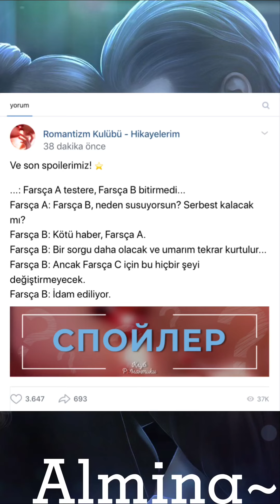Romantizm Kulübü : 21-24 Ağustos Güncellemesi Son Spoiler